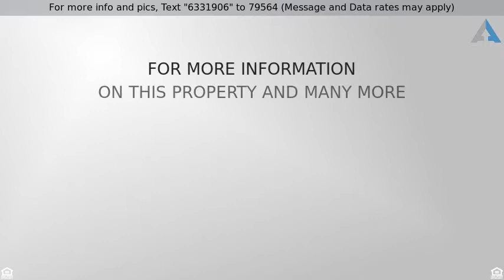Priced at $281,900 - 1108 LITTLE ROCK Way, Las Vegas, NV 89123